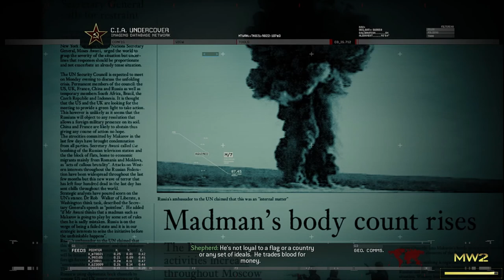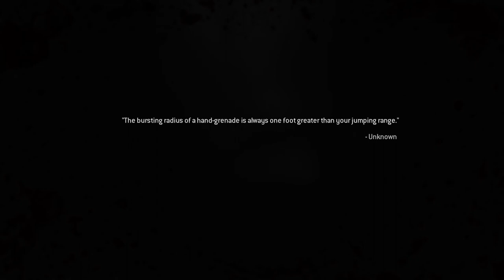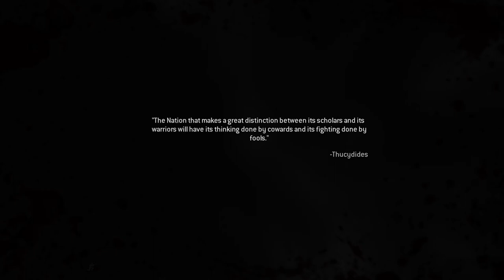Ice Cold Adventure! | Call of Duty: Modern Warfare 2 Remastered #1